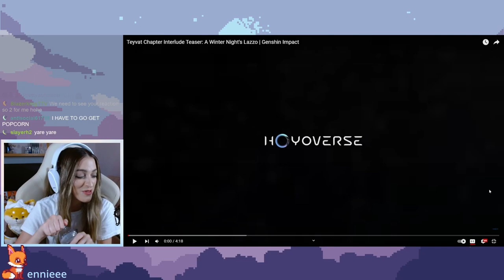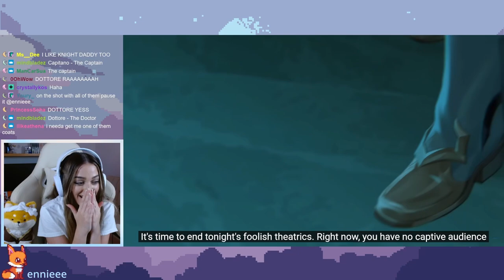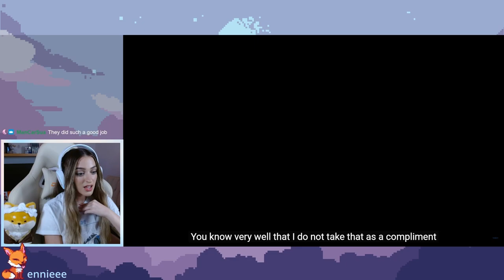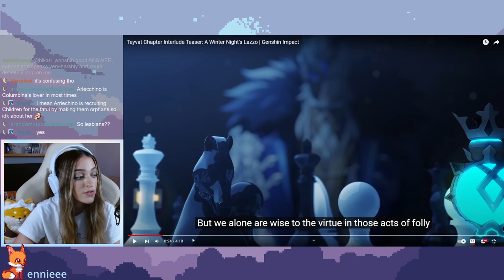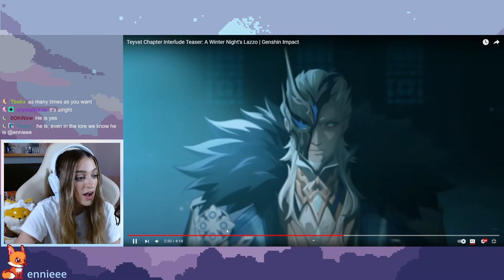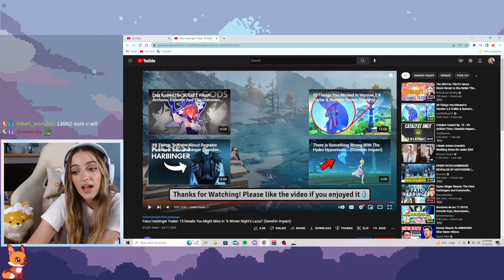THE FATUI HARBINGERS LOOK INSANE | A Winter Night's Lazzo REACTION | Genshin Impact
I still can't believe that Genshin Impact actually released this masterpiece. Let me know your thoughts!

Catch me on my other socials!